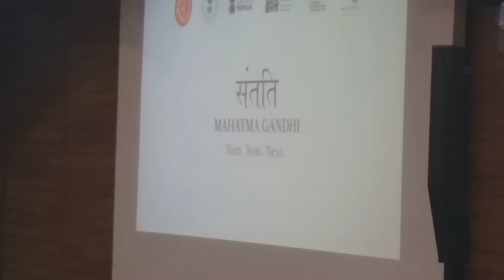Chadariya Jheeni Jheeni re...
गांधी जी की याद में नेशनल गैलरी ऑफ माडर्न आर्ट, मुंबई की पेशकश... कबीर की वाणी... सूफ़ी अंदाज़ और दिल में उतर जाने वाले सुर... 7 रंग के दर्शकों के लिए खास